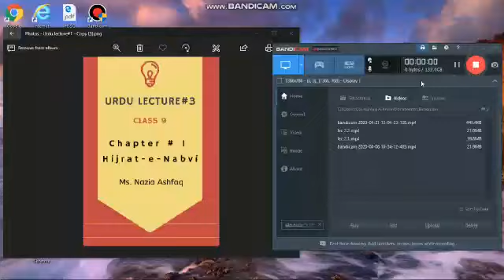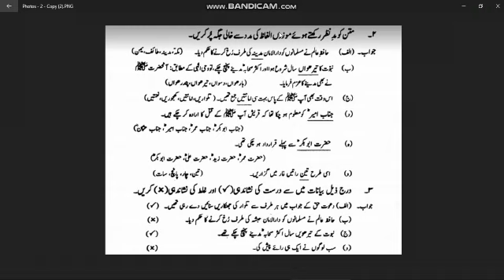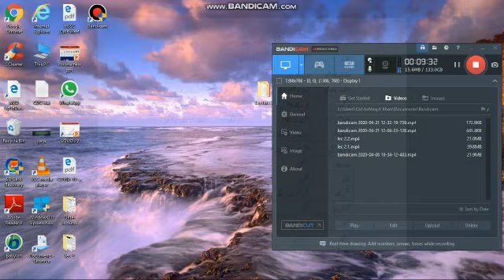APSACS Class 9 Urdu Lecture # 3